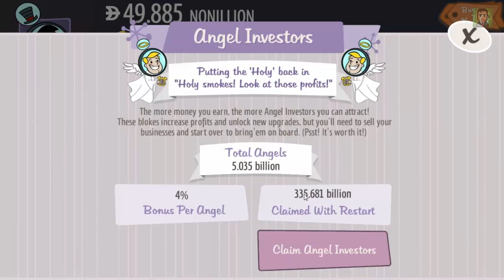ADVENTURE CAPITALIST with kaomasB - ep 15 - The Boost part 1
Gameplay de AdVenture Capitalist com kaomasbruce